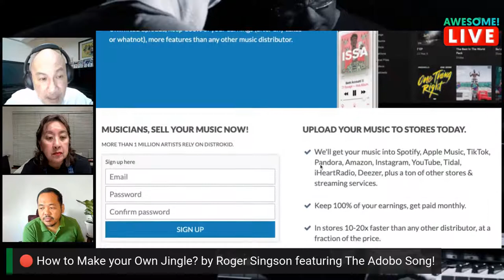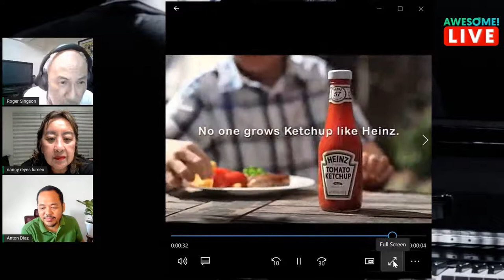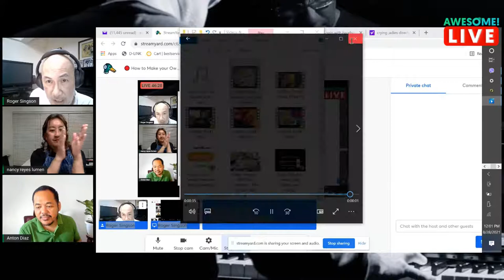🔴 How to Make your Own Jingle? by Roger Singson featuring The Adobo Song!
Built his marketing career only with food products. He worked as product manager for San Miguel Corp. and Minola for a few years and for the longest time a Lea & Perrins Regional business manager handling some SEA countries including Phils. and Heinz Business Manager for the longest time. Then worked as a manager / consultant at their own business Faustina Home Cooking - one of the top 5 student eateries in Intramuros. Now retired in the corporate world and focusing on his music hobby (songwriting, jingle writing, film scoring). I am a Spotify, Amazon, Apple, YouTube Deezer Music artist where my 200+ songs can be heard.

Outline:
a. What are composers like? (need for real talent? composers vs arrangers? attitudes, expectations, personal rewards, monetary gains)
b. How does one compose a song or music? (for personal use, commissioned works (film and jingles, etc.), for a singer / publisher, etc.)
c. How does one distribute his music / song nowadays? (comparison of present vs previous modes of distribution)
d. How does one earn from being a composer? (streaming revenues, concerts, merchandising)
e. Problems that a composer may encounter (low pay-outs, copyright problems)
f. The Story of the Adobo Song (history and launching)